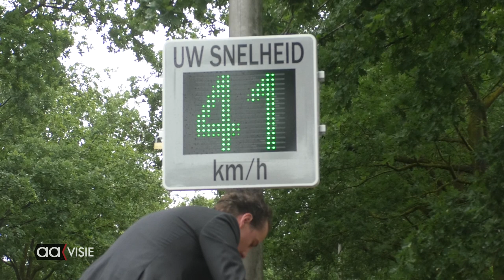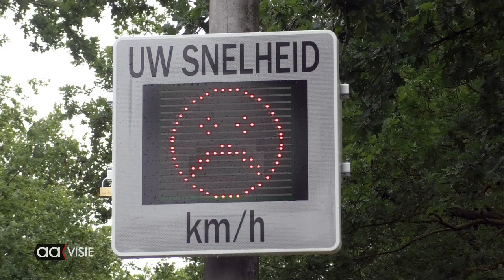Meest actieve flitser doet stapje terug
Automobilisten die vanuit Almelo over de Wierdensestraat richting Wierden rijden werden tot voor kort regelmatig getrakteerd op een flinke boete via flitspaal. Wethouder Arjen Maathuis heeft een matrixbord onthuld die de snelheid aangeeft die de weggebruiker op dat moment rijdt.